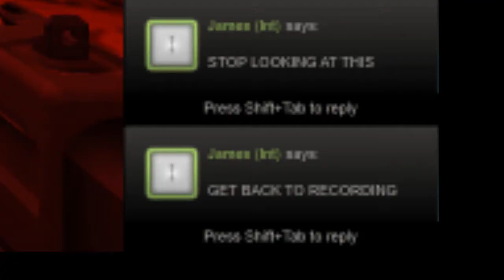Team Special Abuses: Sven Co-op - Afraid of Monsters (Part 4)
The gang are once again confronted by a large group of zombies, but manage to pull through without getting (too) scared.